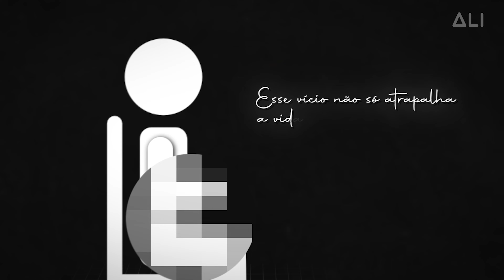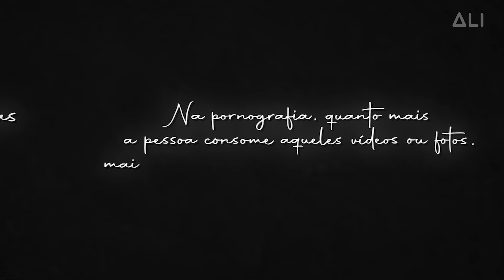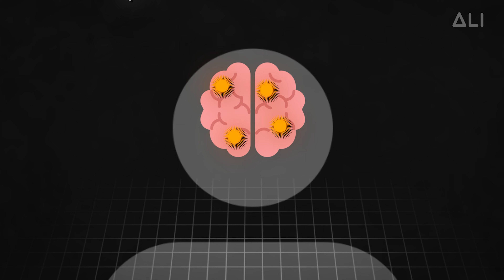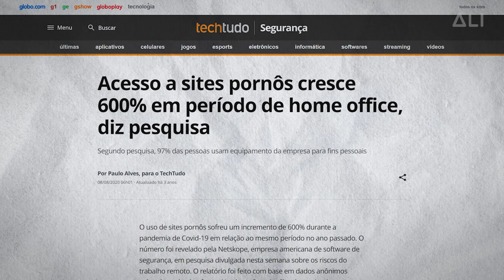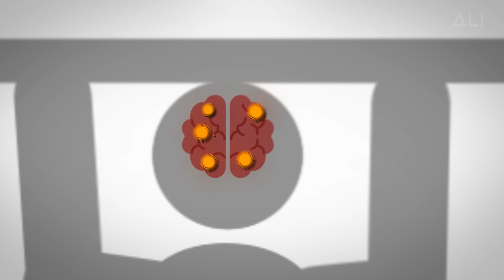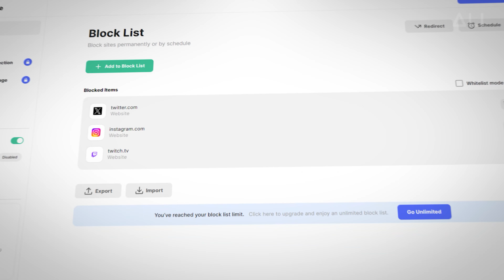PARE DE ASSISTIR PORNÔ AGORA! - EU TE ENSINO COMO E O POR QUÊ...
🔒 Liberte-se do Vício em Pornografia! Descubra como superar os danos causados ao cérebro e à vida real. 🚀

📌 Neste vídeo, exploramos os perigos do vício em pornografia, um problema que afeta 22 milhões de brasileiros. Desde a obsessão inicial até os impactos sérios na vida social, sexual e mental, abordaremos estratégias práticas para se livrar desse vício.

🚨 Principais Pontos Abordados:
▶️ Como identificar sinais de vício em pornografia
▶️ Impactos na vida sexual e mental
▶️ Estatísticas alarmantes sobre o vício no Brasil
▶️ Estratégias para superar o vício e reconstruir sua vida

🎓 Aprenda com quem superou! Assista ao vídeo até o final para dicas valiosas e depoimentos inspiradores.

🌐 Ajudar a conscientizar é o primeiro passo para a mudança! Juntos, podemos criar uma comunidade mais saudável.